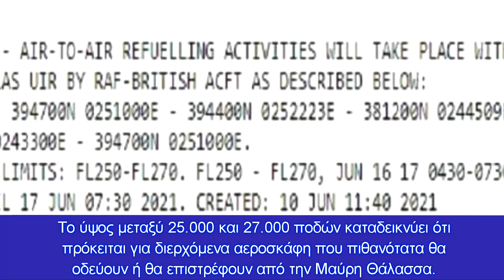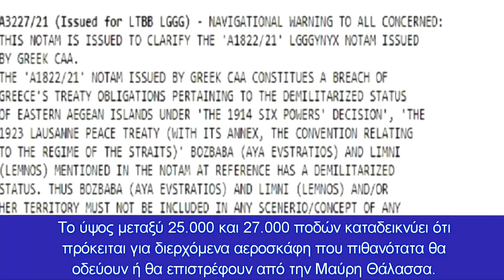Aποκλειστικό: Η Τουρκία απαίτησε ακύρωση ΝΑΤΟϊκής άσκησης στο Αιγαίο!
Δείτε χάρτες
Ο δρόμος λίγο πολύ είχε στρωθεί από πριν την συνάντησή τους και έτσι τα 60 λεπτά που διήρκησε περίπου το τετ α τετ Μητσοτάκη-Ερντογάν «έσπασε τον πάγο» όπως διέρρευσαν κυβερνητικές πηγές. Οι ίδιες μάλιστα τόνισαν πως η κουβέντα έγινε σε θερμό κλίμα και συμφωνήθηκε να αφεθεί πίσω η ένταση του 2020 παρά το γεγονός πως πολύ σημαντικές διαφορές παραμένουν.

Ο Ερντογάν πριν μπει στο δωμάτιο με τον Έλληνα πρωθυπουργό είχε δηλώσει σχετικά: «Στις σχέσεις μας με τις γειτονικές μας χώρες προσβλέπουμε στον σεβασμό στο διεθνές δίκαιο, την δικαιοσύνη, την ευθυδικία και τα αμοιβαία δικαιώματα και συμφέροντα. Πιστεύω ότι η επανενεργοποίηση των διαύλων διαλόγου με την γείτονά και σύμμαχο Ελλάδα, και η επίλυση των διμερών θεμάτων, θα ωφελήσουν την σταθερότητα και ευημερία στην περιοχή.»

Θεωρητικά η Αθήνα εξασφάλισε ένα «ήρεμο» καλοκαίρι και η Άγκυρα μια «πράσινη» κάρτα για την σύνοδο της ΕΕ στις 24 και 25 Ιουνίου.

Ως προς το «ήρεμο» καλοκαίρι βέβαια μένει να το δούμε καθώς ο εμβολισμός του σκάφους του λιμενικού από Τουρκική ακταιωρό το Σάββατο, δεν προμηνύει κάτι θετικό και ειδικά αν λάβουμε υπόψη πως ο ίδιος ο Ερντογάν έχει προαναγγείλει την έξοδο του Γιαβούζ στη Μεσόγειo.

«Φρένο» σε συμμαχική δραστηριότητα στο Αιγαίο επιχειρεί η Άγκυρα

Η Τουρκία είδε το δέντρο αλλά δεν είδε το δάσος και «τσίμπησε» με δική της ΝΟΤΑΜ, θέτοντας θέμα αποστρατικοποίησης της Λήμνου και του Άη Στράτη, λέγοντας πως δεν πρέπει να συμπεριλαμβάνονται σε στρατιωτικές ασκήσεις, βάζοντας με αυτό τον τρόπο στο στόχαστρο πτήσεις που προδήλως εξυπηρετούν την συμμαχία του ΝΑΤΟ.

Τι έχει συμβεί; Η Βρετανία παρά τις συνεχείς δηλώσεις από την πλευρά της Άγκυρας περί αποστρατικοποίησης των νησιών του Ανατολικού Αιγαίου, από τις 16 έως και τις 17 Ιουνίου θα πραγματοποιήσει εναέριο ανεφοδιασμό αεροσκαφών της πάνω από την καρδιά του Αιγαίου.

Προς τούτο η Αθήνα με σχετική ΝΟΤΑΜ, δέσμευσε έναν νοητό άξονα από το στενό του Καφηρέα έως και την Λήμνο. Το ύψος μεταξύ 25.000 και 27.000 ποδών καταδεικνύει ότι πρόκειται για διερχόμενα αεροσκάφη που πιθανότατα θα οδεύουν ή θα επιστρέφουν από την Μαύρη Θάλασσα.

Νέα αμφισβήτηση της ελληνικής δικαιοδοσίας νοτίως της Καρπάθου από την Τουρκία

Στη θάλασσα η Αθήνα εξέδωσε NAVTEX για ασκήσεις νοτιοανατολικά της Καρπάθου από τις 15 μέχρι και τις 17 Ιουνίου, προξενώντας την αντίδραση της Τουρκίας η οποία θεωρεί πως η περιοχή αυτή είναι δικής της δικαιοδοσία.

Αμφισβητώντας για πολλοστή φορά την ελληνική κυριαρχία στην περιοχή προχώρησε στην έκδοση δικής της οδηγίας προς ναυτιλλομένους τονίζοντας πως αυτή κάνει «κουμάντο» στην περιοχή και πως επανεκδίδει τις ίδιες συντεταγμένες για την ασφάλεια των ναυτικών.

Η Αθήνα «κλείνει» τις πολιτικές πτήσεις στη Θράκη για δέκα ημέρες

Στην ευαίσθητη περιοχή της Θράκης η Αθήνα με σχετική ΝΟΤΑΜ κλείνει τον εναέριο χώρο της περιοχής από τις 21 Ιουνίου έως τις 2 Ιουλίου. Στις δύο περιοχές που δεσμεύει συμπεριλαμβάνονται τα πεδία βολής της περιοχής και το ύψος καταδεικνύει πως πρόκειται για πτήσεις ελικοπτέρων. Η Αθήνα μάλιστα τονίζει πως για την ασφάλειά τους αεροσκάφη που δεν θα συμμετέχουν στην άσκηση να αποφύγουν τις δεσμευμένες περιοχές. Αν δεν μπορούν να το αποφύγουν θα πρέπει να λάβουν σχετική άδεια από τις αρμόδιες Αρχές.